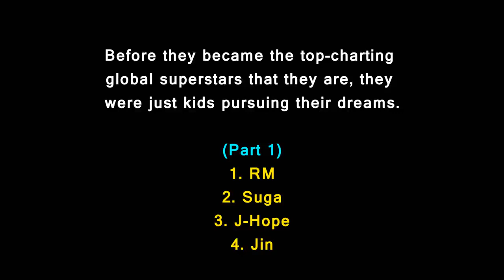Here’s How Each BTS's Member Was Discovered, And Signed To BigHit Entertainment Part 1